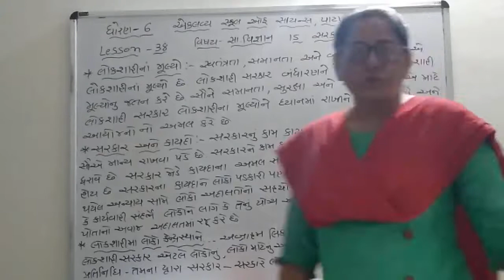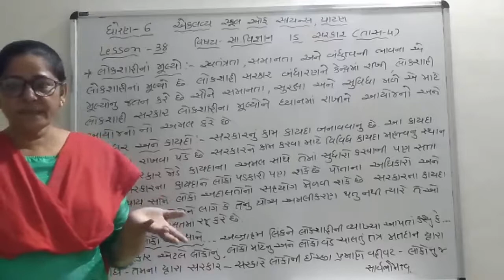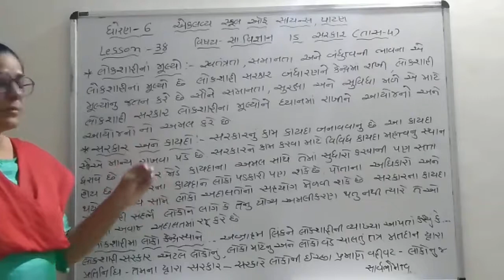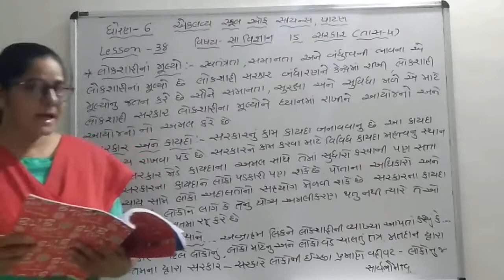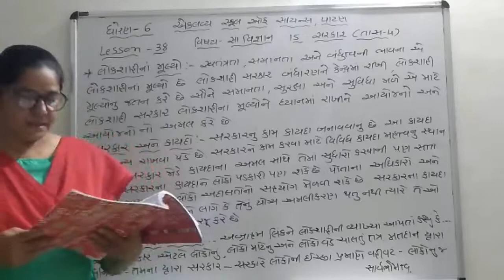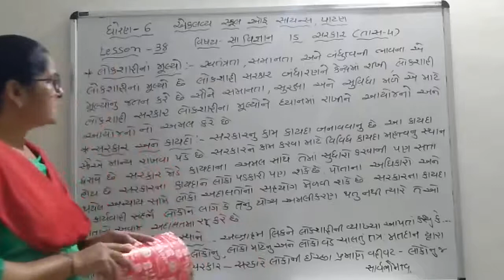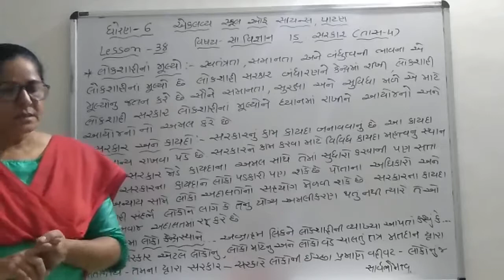ધોરણ - 6 સામાજિક વિજ્ઞાન પાઠ-15 (તાસ- 4 ) લેકચર -38 Niru madam